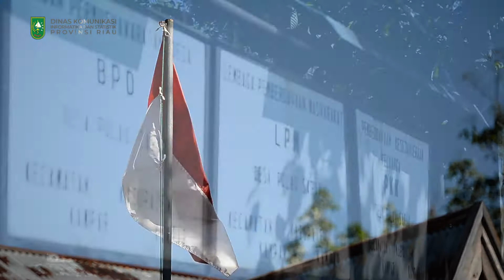Percepatan Penanggulangan Stunting di Daerah Lokus Kabupaten Kampar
Dalam rangka Percepatan penanggulangan Stunting di Daerah Lokus Kabupaten Kampar Pemerintah Provinsi Riau bersama TP PKK Provinsi Riau dan PKK Kabupaten Kampar melakukan penyerahan  bantuan makanan tambahan untuk Balita dan Ibu Hamil yang dipusatkan di Kantor Desa Pulau Sarak, Kecamatan Kampar, Kabupaten Kampar, Kamis (17/6/2021).

Ketua TP PKK Provinsi Riau Hj. Misnarni Syamsuar dalam sambutannya mengatakan, pencegahan dan penanggulangan Stunting menjadi Komitmen bersama dan meningkatkan koordinasi dalam pelaksanaan Konvergensi percepatan gerakan dan penanganan stunting di Provinsi Riau.

"Guna percepatan pencegahan dan penanganan stunting tim penggerak PKK melaksanakan Pemberian paket Makanan Tambahan dan penyuluhan untuk Balita, ibu Hamil dan Remaja Puteri,"ungkapnya,

Kemudian Ketua TP PKK Provinsi Riau juga menjelaskan, Kegiatan ini didukung oleh Dinas Pemberdayaan Perempuan dan Perlindungan Anak Pengendalian Penduduk dan Keluarga Berencana (DPPKBP3A) Badan Perencanaan Pembangunan Daerah (Bappeda) Dinas Kesehatan dan BKKBN.

"Program yang menjadi prioritas nasional dan merupakan program kerja PKK Provinsi Riau, dan Kabupaten dan pada nanti tanggal 23 juni 2021 akan dilaksanakan pencanangan bebas stunting oleh Gubernur Riau, diikuti oleh PKK Kabupaten se Provinsi Riau, Guna percepatan tersebut pada hari ini kita gerakan bebas stunting dengan pemberian paket makanan tambahan, penyuluhan kepada kader PKK dan BKB yang bekerja sama dengan instansi terkait,"Tutup Misnarni.